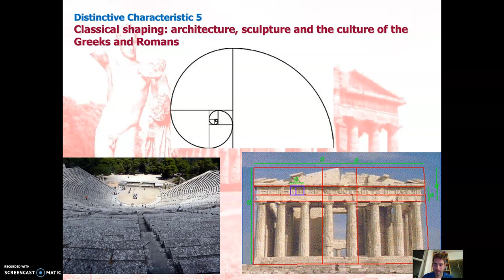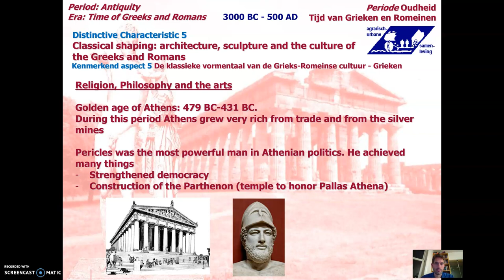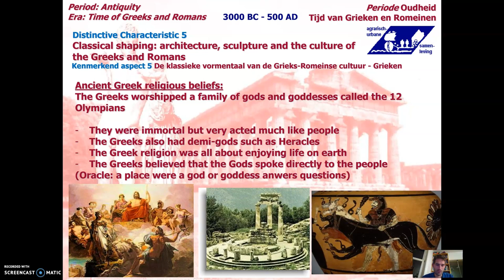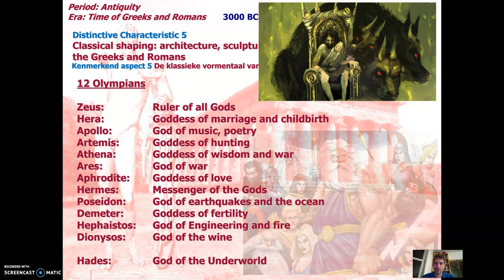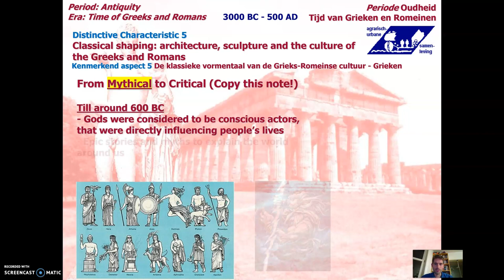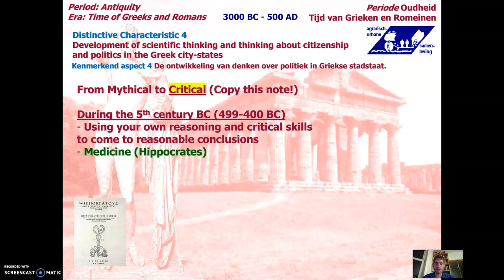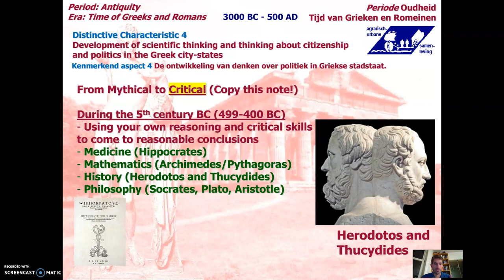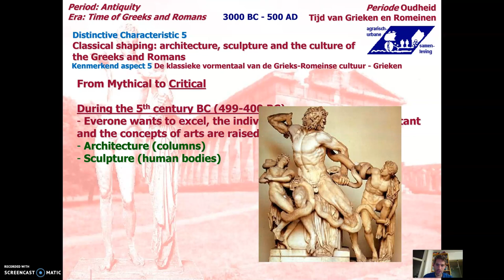TTO 4: Era 2 - Culture and Scientific Thinking in Greece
This clip is used to explain the culture in art and religion, as well as the critical revolution to students of History in T-VWO 4. It is the third of five clips about Ancient Greek History